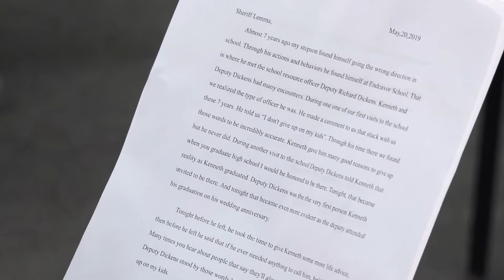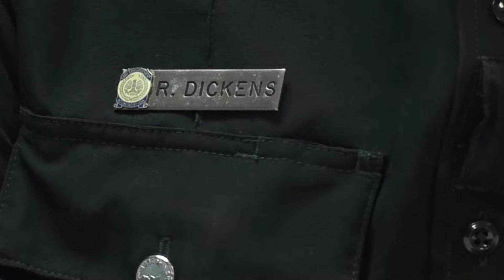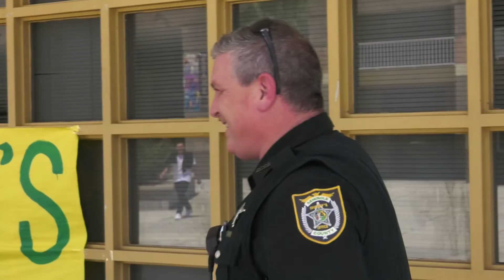Back on Track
A letter we received from a local Dad, is vote of confidence for School Resource Deputies and the positive effect they have on kids. The letter describes how the man’s teen-aged stepson was on a path to jail or worse, until a school resource deputy came in to his life, and never left.